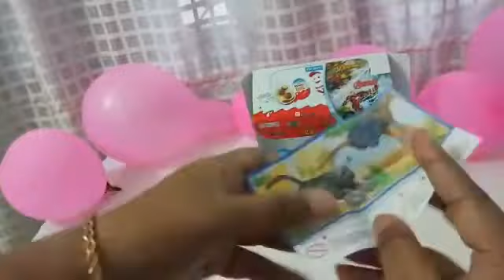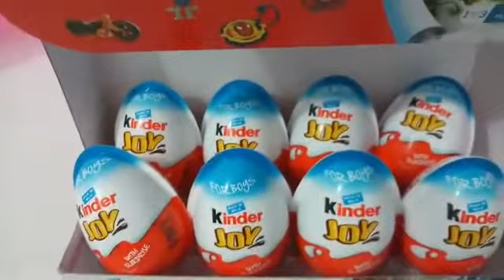UNBOXING Kinder joy toys surprise fun time toys Review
Kinder joy surprise opening of gifts fun time toys Review